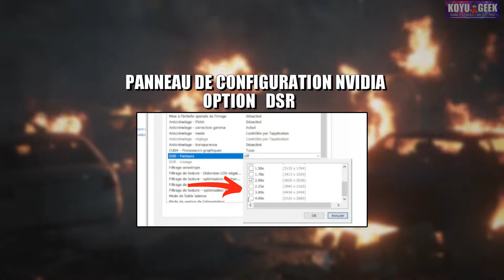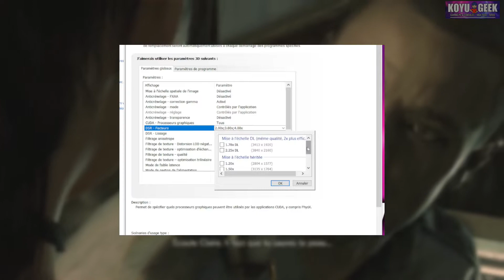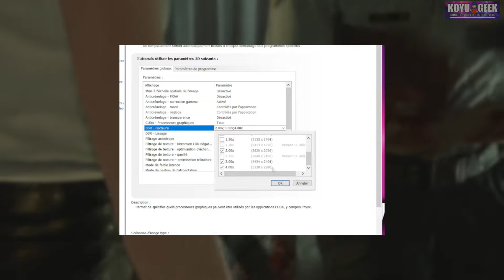LE DLDSR EXPLIQUÉ - QUE FAIT L' I.A. DE NVIDIA ? QUAND L'UTILISER ? (+DLSS & DSR)+ DE PERFORMANCES ?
Qu’est-ce que le DLDSR de Nvidia ? Comment fonctionne-t-il et dans quel cas l’utiliser ?  J’essaie de tout vous expliquer le plus simplement possible !
Est-ce que cette évolution du DSR tient la route et quelles sont les différences ?
Profitez des explications avec de belles images de Resident Evil 2 Remake moddé au niveau de Claire Redfield avec une sélection plutôt originale

00:04 : INTRODUCTION
00:31 : RETOUR AUX BASES AVEC LE DSR
01:06 : SUPERSAMPLING & DOWNSCALING / SURECHANTILLONAGE & REDIMENSSIONEMENT VERS LE BAS
01:51 : SUR CONSOLES DE JEUX ?
02:17 : LE REVERS DE LA MEDAILLE ET SIMILITUDE AVEC LE DLSS
03:15 : SON ACTIVATION, SON FONCTIONNEMENT ET CELUI DU DLSS
04:11 : LES RESULTATS
04:59 : DANS QUELS CAS L'UTILISER
06:25 : CONCLUSIONS ET QUESTIONS ?

FPS BOOST
BOOST FPS
BOOSTER SON FRAMERATE
FRAMERAT BOOST
AUGMENTER SES FPS
NVIDIA NFI
DLSS
DLSDR
PLUS DE FPS
NVIDIA GTX BOOST
NVIDIA RTX BOOST
OPTIMISATION GPU
OPTIMISATION CARTE GRAPHIQUE
CYBERPUNK 2077 4K 60 FPS
FAR CRY 6 4K 60 FPS
ASSASSIN'S CREED VALHALLA
AC VALHALLA 4K 60 FPS
OPTIMISATION PC GAMING
PC GAMING BOOST
RESIDENT EVIL 2 REMAKE
MOD CLAIRE REDFIELD SEXY
SEXY MOD